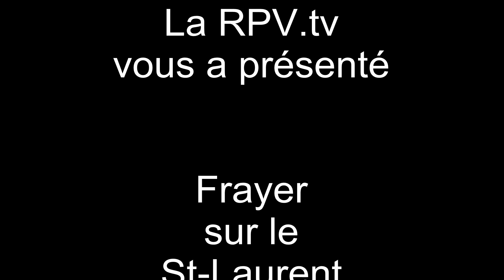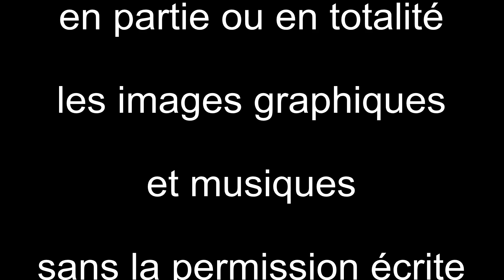Frayer dans le fleuve St Laurent - LaRPV tv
Frayer sur le fleuve St Laurent
Musique de Lansing Artem

musique de relaxation